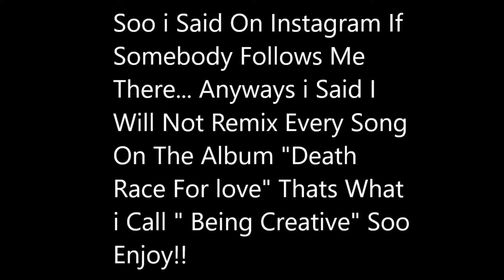Juice WRLD - LED Remix [Feat. OmenXIII & XXXTENTACION, Ski Mask] (Death Race For Love 2.0)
Fan Made Album